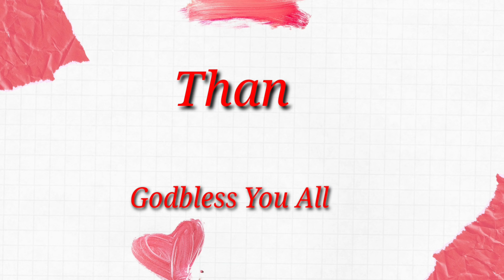string beans with seafood |healthyrecipe|lucy&zoe vlog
Hi guys! hope you liked our recipe for today